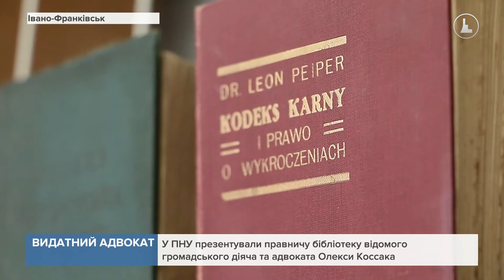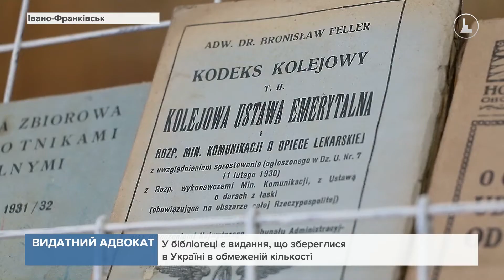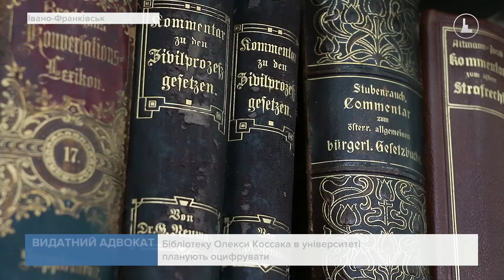У ПНУ презентували правничу бібліотеку відомого громадського діяча та адвоката Олекси Коссака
Вона налічує 217 книг кінця 19-го - початку 20-го століття та католог-картотеку до них.